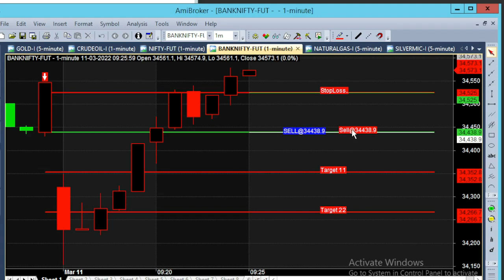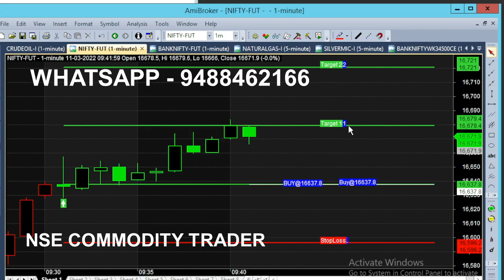Bank Nifty 9.30 am 4 Minutes Scalping Trading Technique | Live Intraday Signals Analysis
Bank Nifty Option Live Intraday Signals Analysis.

Today Bank Nifty opened as Gap down but Started to move upwards & Buy Call Generated in our Signal Chart. In Just 4 Minutes of Trading 85 Point Target Breakouts, is completely analysed in Live Market do viewers can get idea about how is performance in daily market.

⏱️⏱️TIME CODES⏱️⏱️
0:00​ - Market Review
1:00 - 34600 Breakout Buy Call generated
2:00​ - 90% Target Achieved
2:50​ - 34500 CE Call Option
3:00​ - Nifty 1 Minute